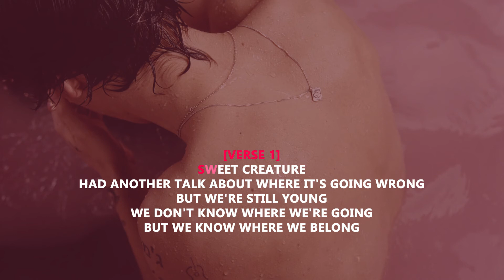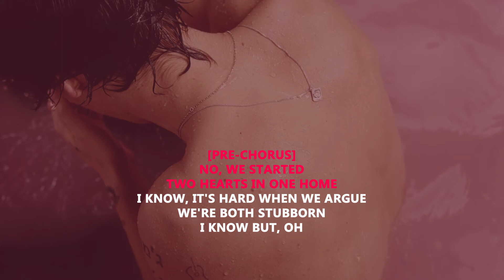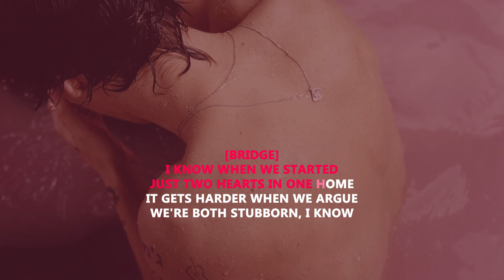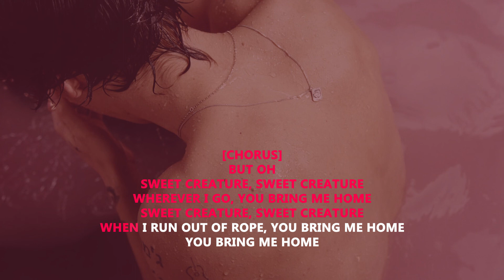Harry Styles - Sweet Creature (Instrumental/Lyric Video)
Harry Styles - Sweet Creature (Instrumental/Lyric Video by KaraokeSingTogether)
Harry Styles' self-titled debut album featuring "Sign of the Times" and "Sweet Creature" will be released on May 12th.
Harry Styles - "Sweet Creature" Lyrics:

[Verse 1]
Sweet creature
Had another talk about where it's going wrong
But we're still young
We don't know where we're going
But we know where we belong

[Pre-Chorus]
No, we started
Two hearts in one home
It's hard when we argue
We're both stubborn
I know but, oh

[Chorus]
Sweet creature, sweet creature
Wherever I go, you bring me home
When I run out of rope, you bring me home

[Verse 2]
Sweet creature
We're running through the garden
Where nothing bothered us
I always think about you and how we don't speak enough

[Pre-Chorus]
No, we started
I know, It's hard when we argue
We're both stubborn

[Bridge]
I know when we started
Just two hearts in one home
It gets harder when we argue
We're both stubborn, I know

[Chorus]
But oh
You bring me home